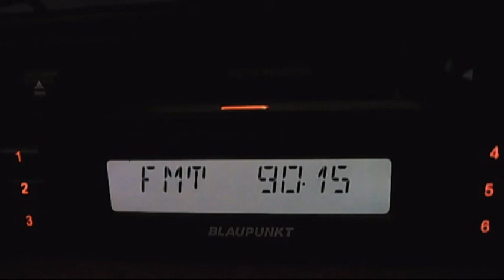15:48 realitatea fm local down